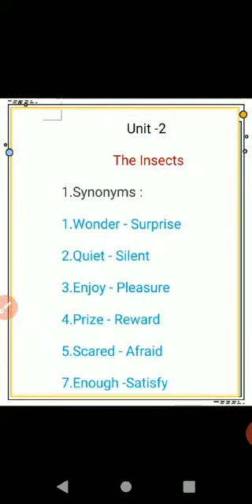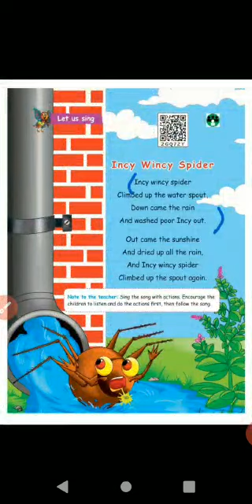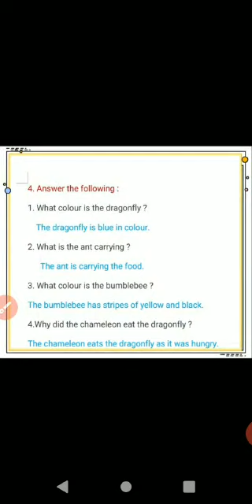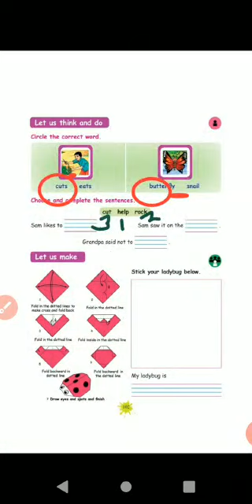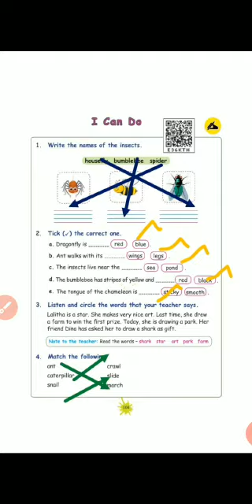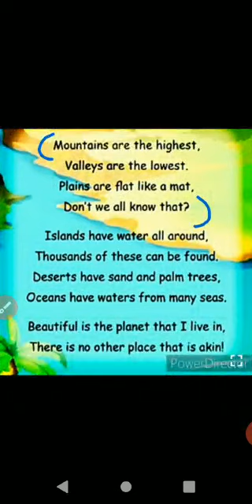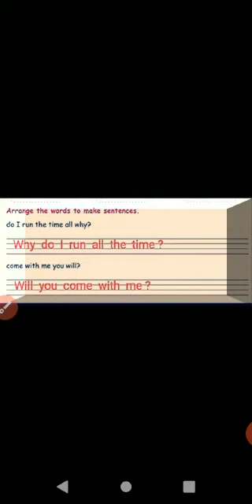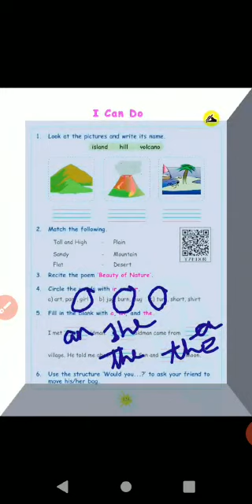III - English Revision (Part 2)